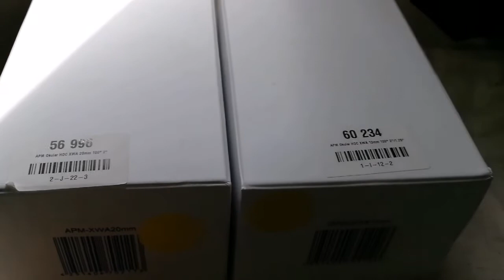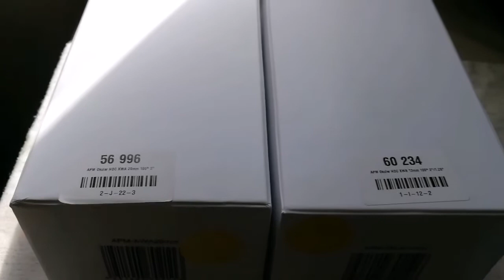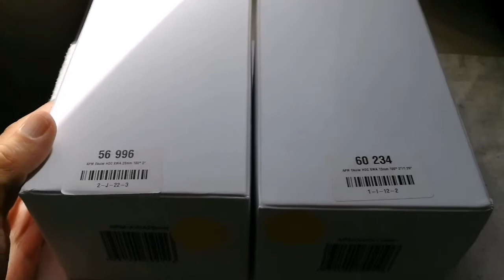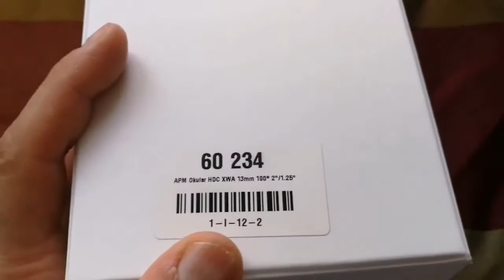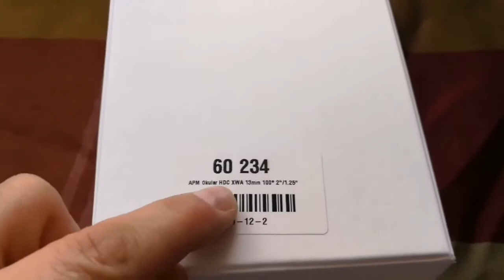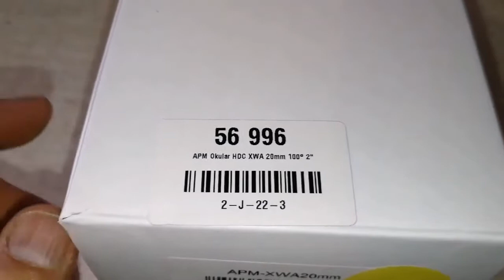Two Televue-Killer Eyepieces: APM HDC 13mm And 20mm 100 Degrees Ultra Wide Angle Eyepieces/ Review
The Chinese company United Optics has long mastered the production of the next Ethos clone from Tele Vue and was looking for a company that would take on the logistics and sales of these eyepieces under a new label. There have been several attempts (Levenhuk, Rover, Arsenal, etc.) and now, finally, a breakthrough came through the alliance of APM and Lunt Engineering. These companies jointly took up the aggressive promotion of these centenarians at a price approximately 20% lower than their closest competitor, Explore Scientific. The community of astronomy lovers is eager for free and sales have gone. Moreover, the new owners were so pleased with their purchases that, when compared with their Explore Scientific counterparts, they reported much better image quality, much more effective anti-reflective coating and a darker background. This was puzzling - after all, my first test of 9 mm HDC (see a review of 5 years ago above) seemed to show that the optics for the analogues from Explore Scientific and United Optics (no matter what label they were sold under) are the same and miraculously cannot differ significantly in results. Either APM and Lunt Engineering sell other optics - not the one I studied 5 years ago: “much better fur” at a lower price, or the owners of these 100-degree eyewear are newly mistakenly mistaken as their purchase! (From Ernest

To my experience all Televue eyepieces are mostly similar to their Plossl eyepieces, the difference is theirvvery inflated prices. However I have found that these two 100 degrees eyepiece from the APM HDC range are optically equal and price-wise better value for money than TeleVue ethos. Here I have unboxed these two eyepieces and compared them on daytime and night targets.